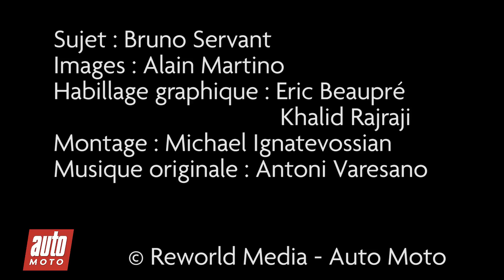2015 Renault Clio 4 RS : réflecteurs avant - Coup de coeur AutoMoto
Découvrez le coup de gueule du Professeur Bruno (AutoMoto) concernant la Renault Clio 4 RS.